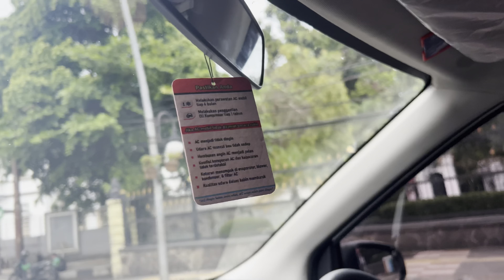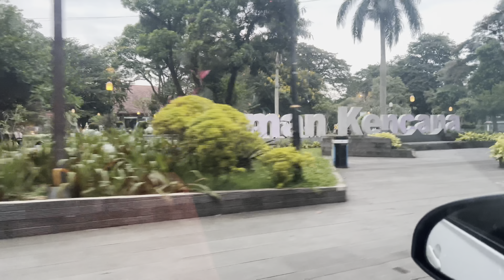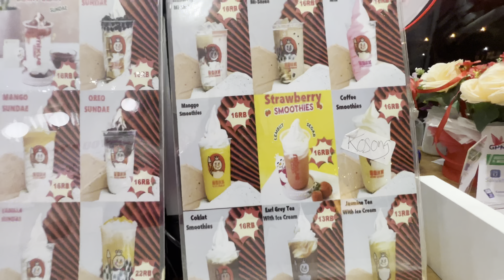Queena makan steak di Abuba || jajan Mixue bersama bunda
Support Aku Terus Dengan Cara Share Video Ini Ke Teman Teman  Kalian
Agar Kami Semangat Untuk Membuat Video Video Yang Menghibur Kalian